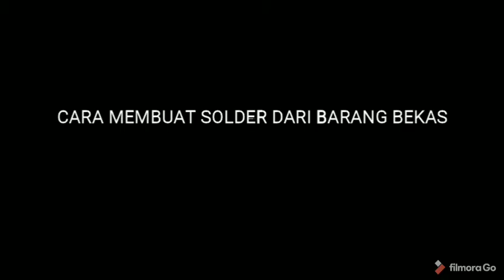Cara Membuat Solder Dari Barang Bekas Charger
Cara membuat Solder dari barang bekas dengan mudah, bahan-bahan sederhana